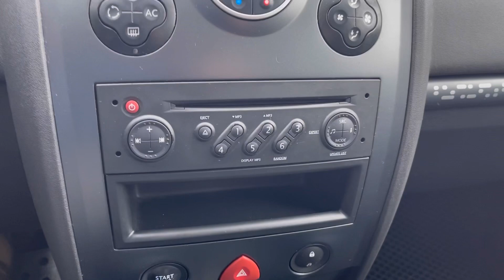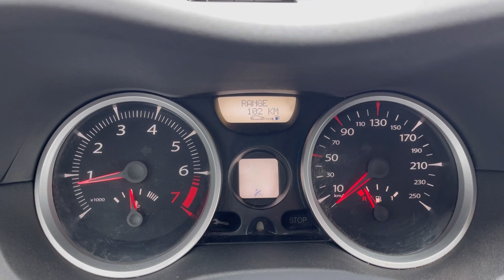Мини обзор. Renault Megane. 2008.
Мотоцикл находится в автосалоне Столица по адресу г. Ижевск ул. Азина 83

Renault Megane 2008г.
Передний привод
Двигатель: 1.6 литра 115 л.с. бензин
КПП: АКПП
Пробег: 165.924 километров
Цена: 449.000 рублей
VIN: VF1LM0J0E40542390

Renault Megane в отличном состоянии! ПТС оригинал!
Чистый ухоженный салон! По технической части без нареканий!

В комплектацию входит:
— Электроусилитель руля
— Климат контроль
— Обогрев заднего стекла
— Обогрев сидений
— Электростеклоподъемники передние и задние
— Электрорегулировка зеркал
— Электроскладывание зеркал
— Обогрев зеркал
— Датчик света
— Датчик дождя
— Центральный замок
— Подушки безопасности фронтальные
— Мультимедиа с Bluetooth
— Антиблокировочная система (ABS)
— Противотуманные фары

Trade-in: Вы можете сдать свой автомобиль в замен на новый!
Страхование: Оформляем ОСАГО, КАСКО!